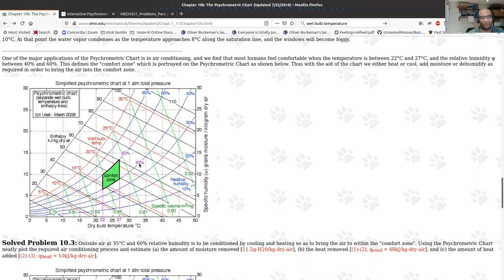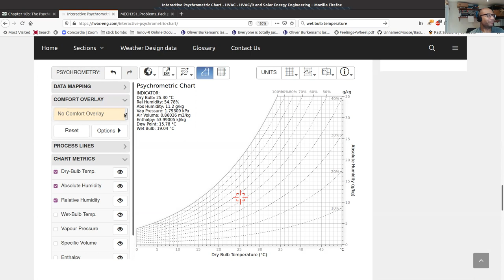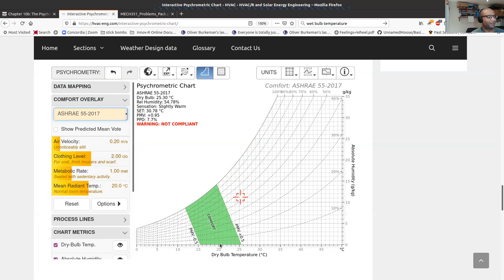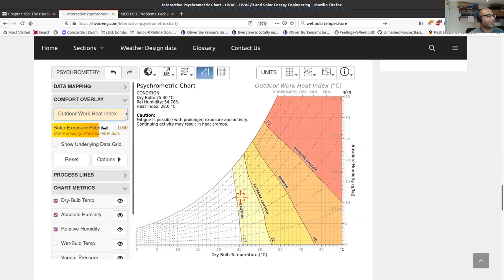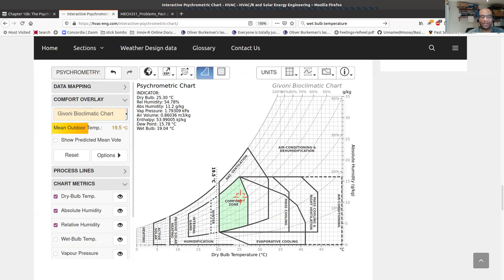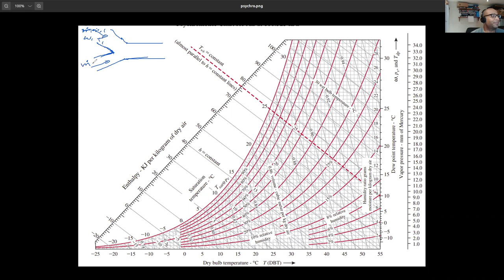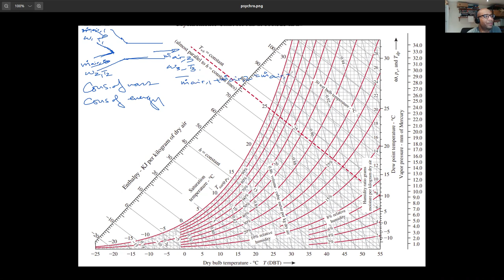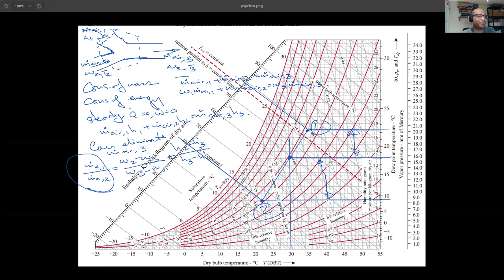Gas & Vapour Mixtures - What are thermodynamic paths on the psychrometric chart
The psychrometric chart can look daunting, but it's nothing more than a thermodynamic state diagram with a weird shape. If you've been drawing isobaric/isothermal/isochoric/etc thermodynamic paths in Pressure-Temperature/Pressure-Volume/Temperature-Entropy or other planes, then you'll be happy to know that you can draw all your favourite paths and processes on a psychrometric chart as well!